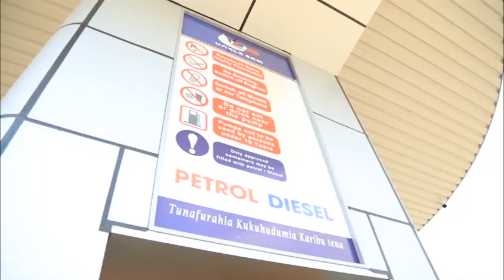BREAKING NEWS: NAPE ATEULIWA KUSHIKA WIZARA HII NYETI